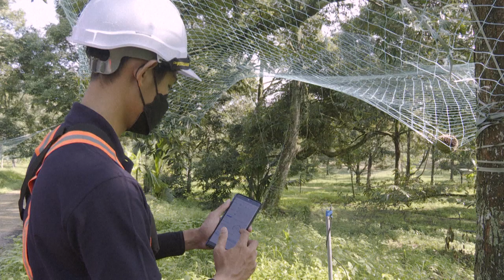Malaysian durian grower goes high-tech | AFP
Drones spraying pesticide, sensors taking soil readings, sprinklers that squirt fertiliser at the touch of a button -- a Malaysian plantation is using high-tech methods to boost its crop of pungent durians.